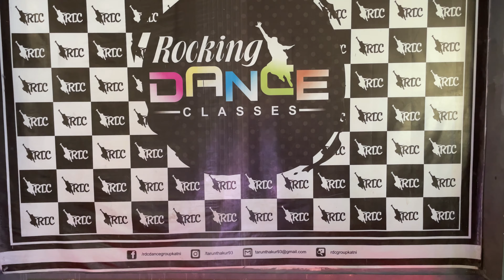3 Cool Club Party Dance Steps | Dance Steps Tutorial | Learn How To Dance At Club and Party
In This Video I will Teach You How To Dance At Club Party's  . And How To Do Cool Dance Moves .

please tell if you have any request for the next dance tutorial video . and tell my any suggestions about my video in comment section. Love you all ❤️